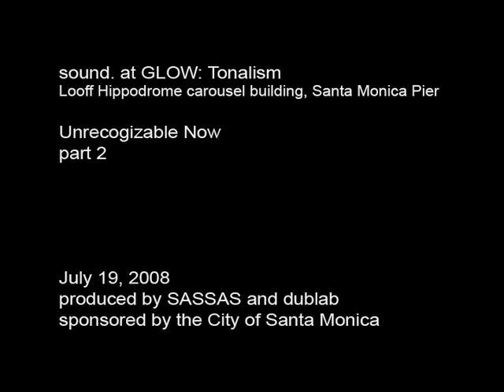Unrecognizable Now/sound. at Glow: Tonalism pt. 2/5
excerpt from
sound. at Glow: Tonalism

Camera: RJ Ward
Editing: Cal Crawford

Produced by SASSAS and dublab